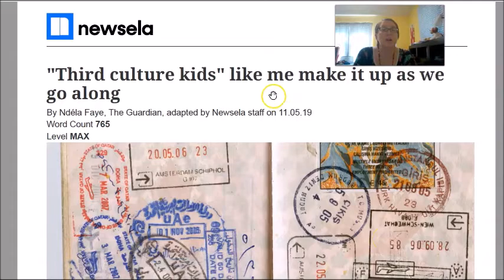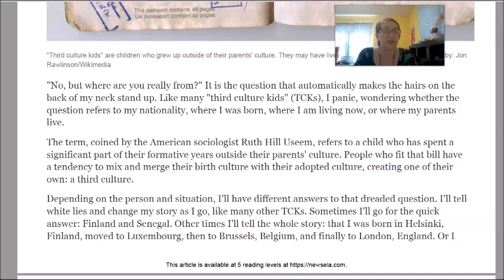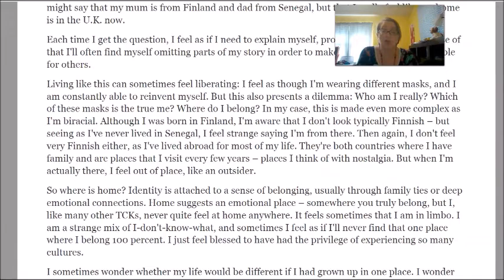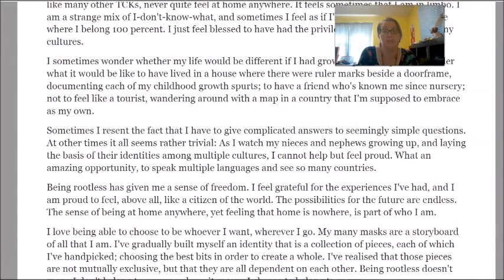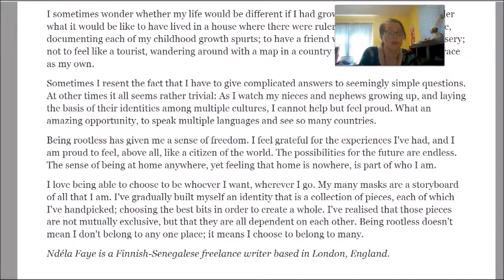Summer Reading #7: (AM) "Third Culture Kids...."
A reading lesson to go along with week 3 of our summer distance English classes.  This is a reading lesson for the morning class.  Follow along with your packet, or your notebook, and make sure to write down any vocabulary that is new for you!